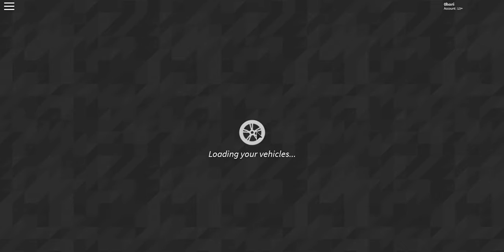Roblox UD Westover lands RV Ride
Roblox UD roblox westover roblox obessa roblox curritruck roblox monroe